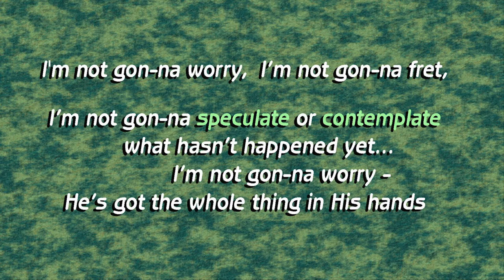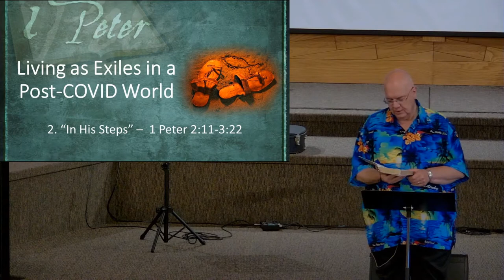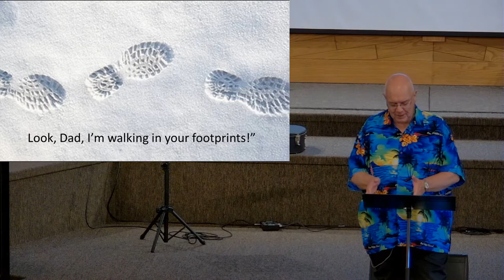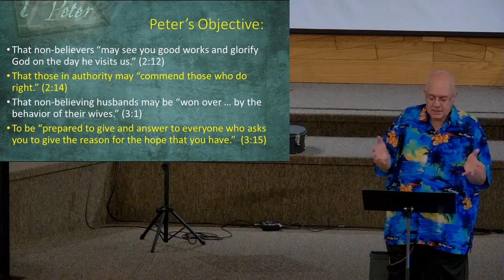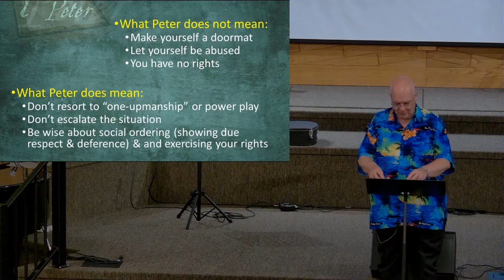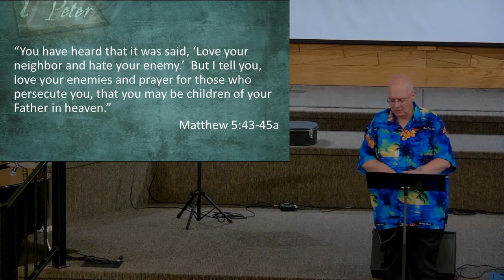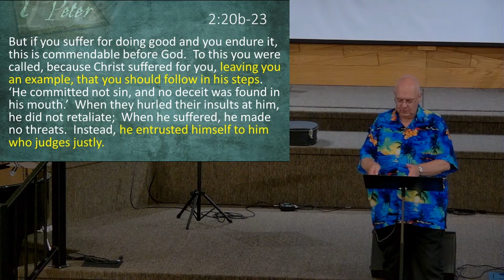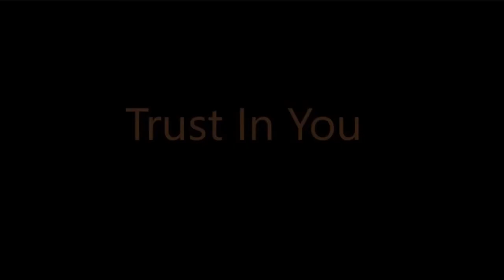In His Steps - Following Jesus in a Post-COVID World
Join Pastor Ray Kloetstra for this week's teaching from his series on Following Jesus in our Post-COVID World. This teaching is titled In His Steps and is focused on 1 Peter 2:11-3:22.

(This is the full service, which was originally disrupted by power outage and internet connection issues.)